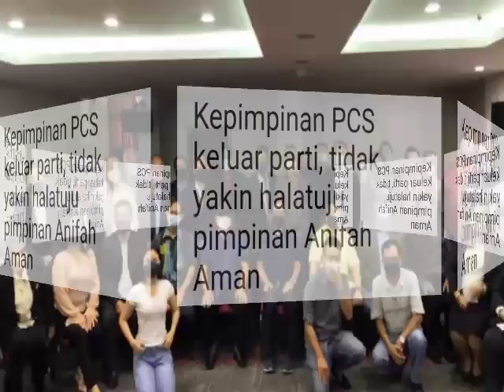LETAK JAWATAN KELUAR PARTI BERAMAI RAMAI